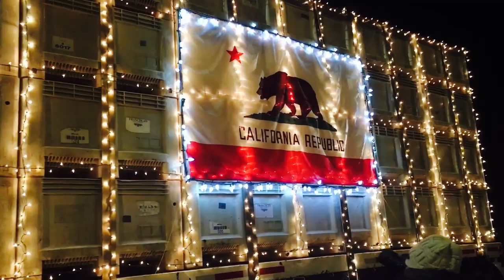Calistoga Tractor Parade 2016! | Olivia Kite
CALISTOGA TRACTOR PARADE 2016!!!

Equipment:
-Olloclip Lens
-iMovie